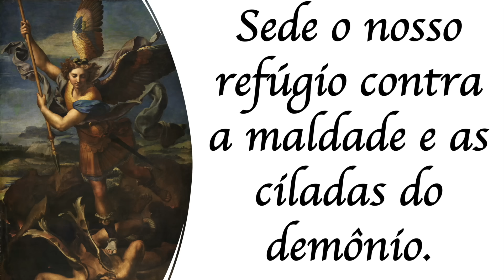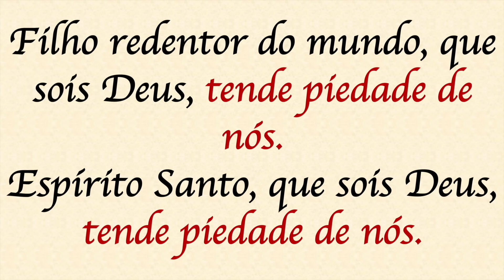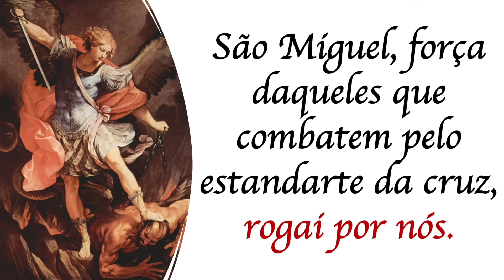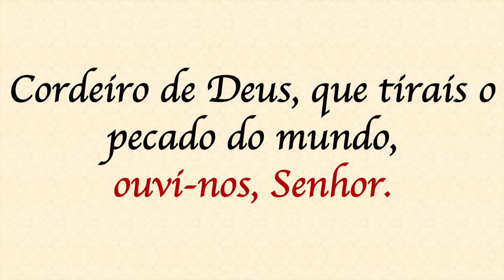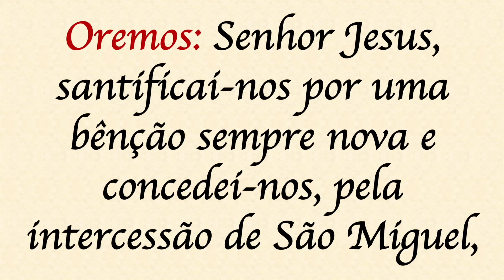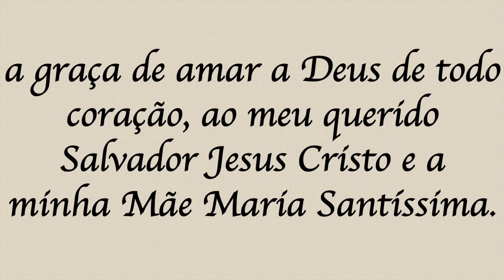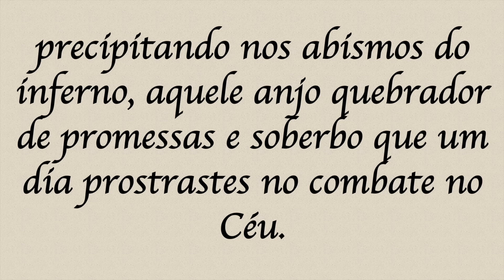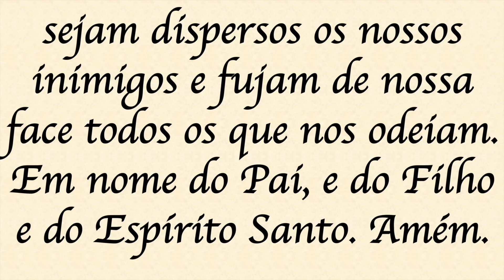Quaresma de São Miguel - 28/08/2023